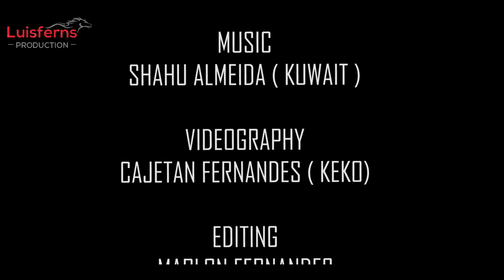New Konkani Song 2021 ''VIVA SAO JOAO'' Celebrated In UK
viva sao joao enjoy this video